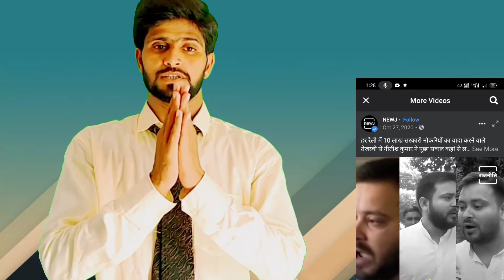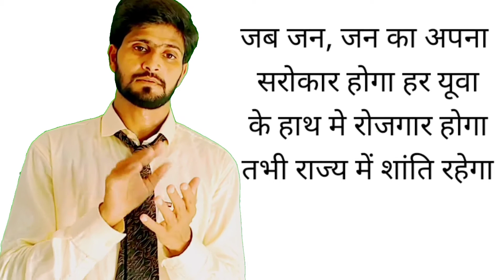नितीश सरकार 19 लाख रोजगार // यूवा मांग रहा अधिकार / कहा है रोजगार //Yuth Power/ Motivational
नितीश कुमार 19 लाख रोजगार
नितिश सरकार दे रोजगार
Nitish kumar rojgar yojana 2021
nitish sarkar me yuwa berojgar
berojgari kaise khatam kare
nitish sarkar new boght kaisa hai
nitish sarkar bajat 2021
self working home work, how to earn money
new offer,new free ,free for students
motivation video 2021, motivational video
best motivational video for students,
students motivational video 2021
powerful motivational video 2021,free
motivation status video, motivational status video 2021,best motivational status video
bk mishra motivational video,how to study
how to study more than 10 hour without any problems, student motivation video
how constraint on study,how to focus on study,how to crack competitive exam
bk mishra new motivational video
2021 powerful motivational video
how to introduce myself in office
how to remove myself from bad habits
good news, student good news
power for motivation on study